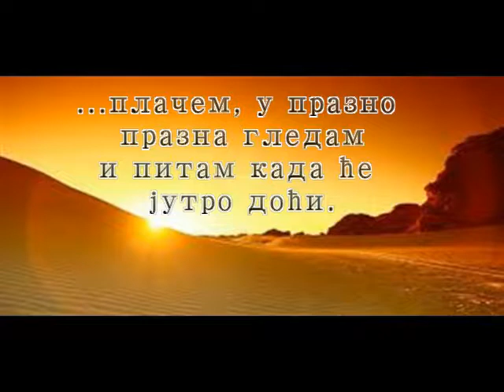ЉУБАВ ГАСИМ - Маријана Младеновић